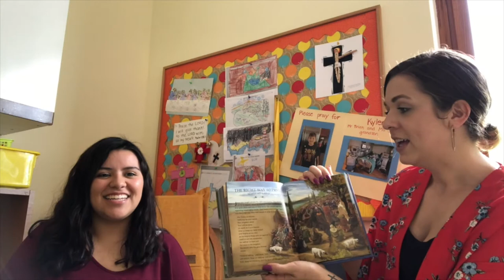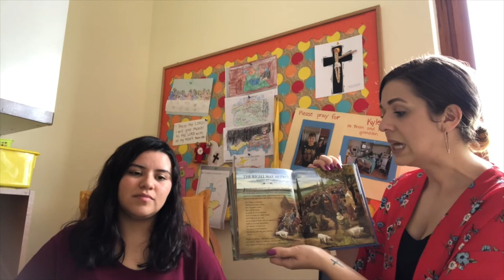Children's Church May 31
Join Ms. Emily as she shares today's lesson and Bible story.